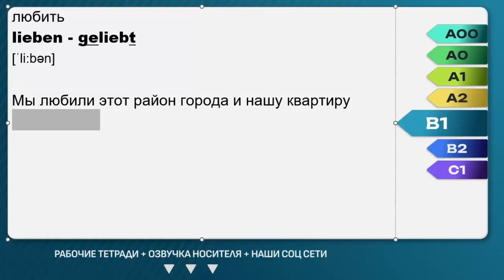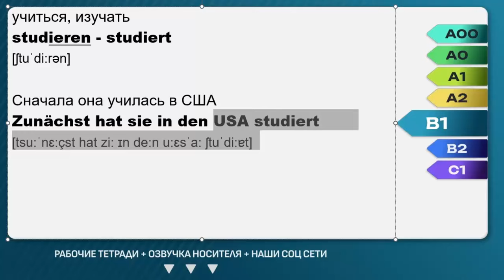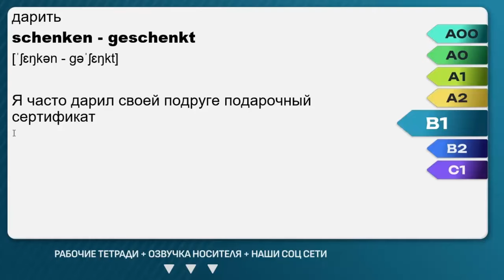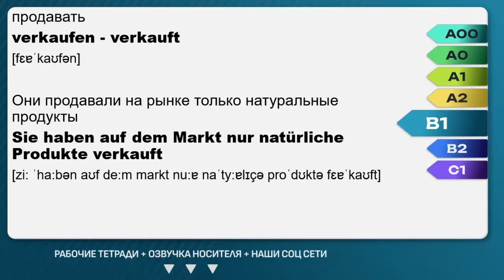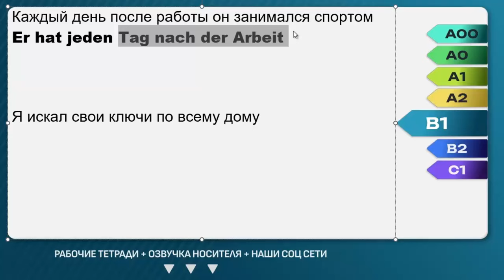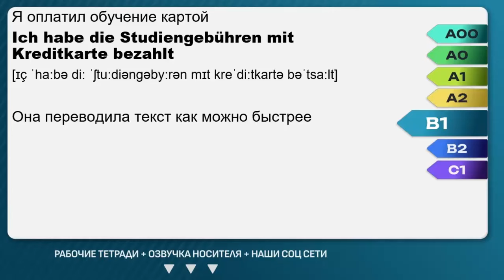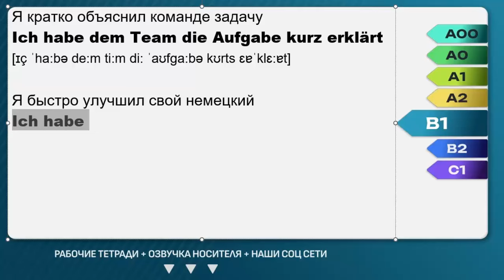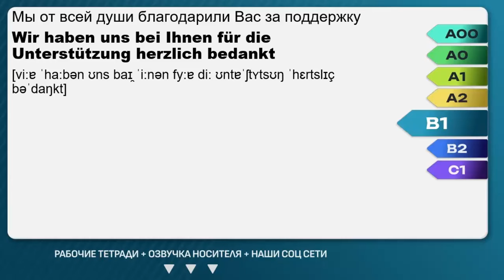НЕМЕЦКИЙ ЯЗЫК ЗА 50 УРОКОВ УРОК 4. НЕМЕЦКИЙ С НУЛЯ B1 УРОКИ НЕМЕЦКОГО ЯЗЫКА С НУЛЯ. КУРС